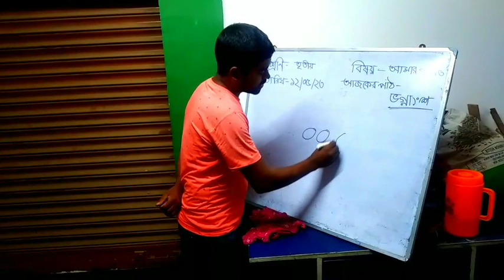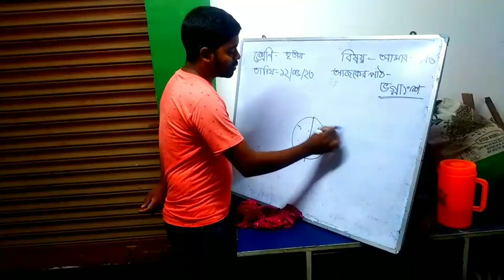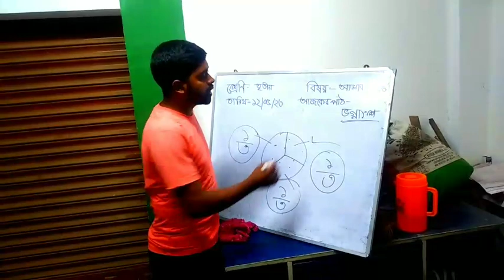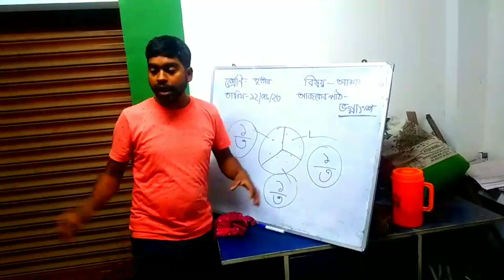DEMO CLASS FOR PRIMARY TEACHER| PRIMARY INTERVIEW DEMO CLASS| CLASSROOM TEACHING DEMONSTRATION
PRIMARY INTERVIEW DEMO CLASS|CLASSROOM TEACHING DEMONSTRATION|PRIMARY INTERVIEW TEACHING DEMO CLASS|